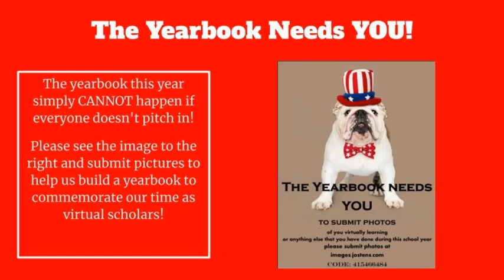Digital Virtual Announcements: January 14, 2021